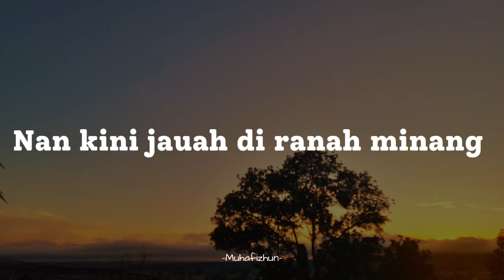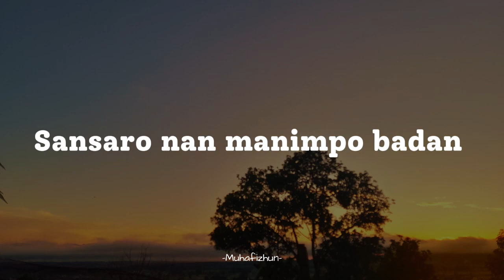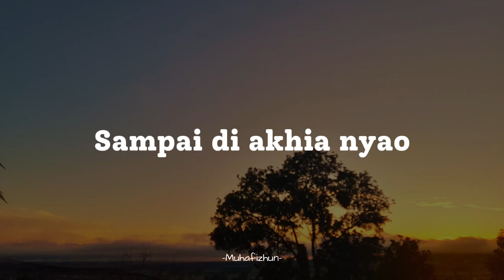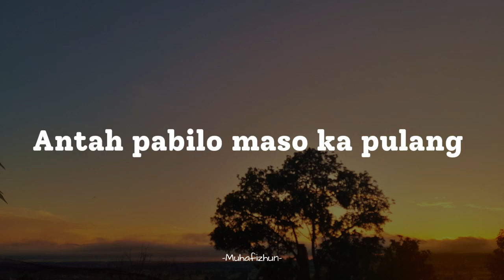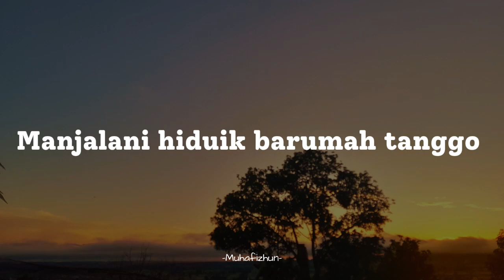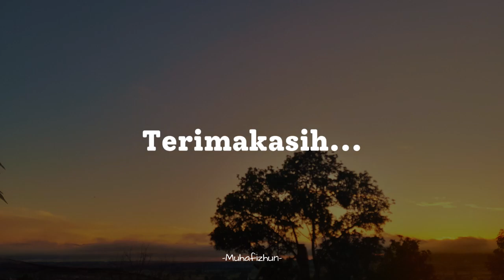DAVID IZTAMBUL - GAMANG DALAM MAMINANG || LIRIK LAGU MINANG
DAVID IZTAMBUL - GAMANG DALAM MAMINANG
Angin nan barambuih tanang
Sampaikanlah salam rindu
Untuak adiak nan denai sayang
Nan kini jauah di ranah minang

Kini badan den tagamang
Larek dirantau urang
Antah pabilo maso ka pulang
Sansaro nan manimpo badan
Yolah malang

Basabalah adiak manunggu
Mananti denai ka pulang
Den tabuih janji nan kito karang
Duduak basandiang di palaminan

Janji cinto baikek parmato
Bia nak sanang kito baduo
Manjalani hiduik barumah tanggo
Sampai di akhia nyao